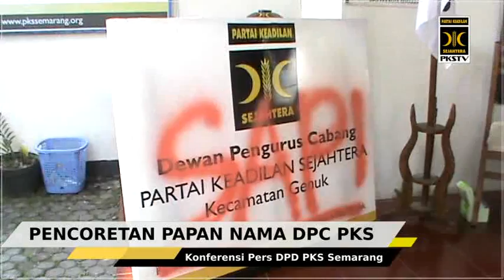PENCORETAN PAPAN NAMA PKS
Konferensi Pers tentang Pencoretan Papan Nama DPC PKS Genuk setelah ditetapkannya LHI sebagai tersangka oleh KPK. Dalam Konferensi Pers ini, Ketua DPW PKS Jateng menghimbau untuk para kader tidak terprovokasi, mengingat pencoretan ini juga diiringi dengan pemasangan sepanduk yang terbuat dari MMT yang dicetak rapi yang isinya berupa pelecehan terhadap partai dan terhadap LHI. Kejadian ini tentunya jauh dari nilai -nilai budaya Indonesia dan budaya demokrasi.